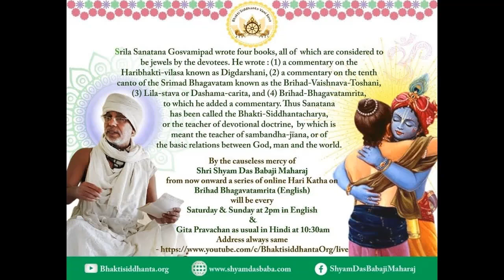Brihad Bhagavatamrita 127 English by Shyam Das Baba